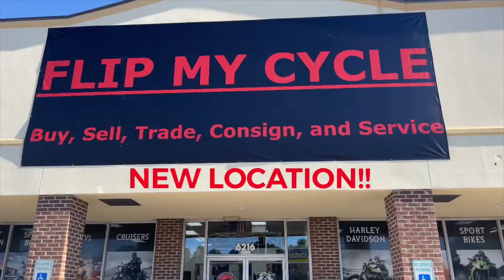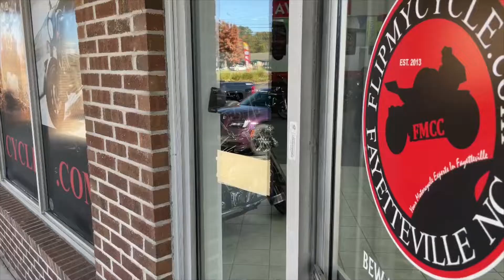2008 Kawasaki ninja EX250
Come Check out this 2008 Kawasaki Ninja EX250 she would make a great beginner bike. Light weight an nimble great for learning on an easy on the back with a less aggressive riding position this also means its a little less stress on the wrists. this little girl has a aftermarket pipe that gives her a nice rumble.
Come check her out in person an many more like it here at Flip My Cycle .